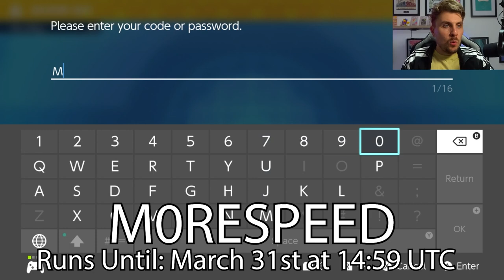LATEST February MYSTERY GIFT NOW LIVE in Pokemon Scarlet and Violet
Pokemon Scarlet and Violet Mystery Gift Code

M0RESPEED - 10x Carbos
Runs until March 31st 2023 at 23:59 UTC